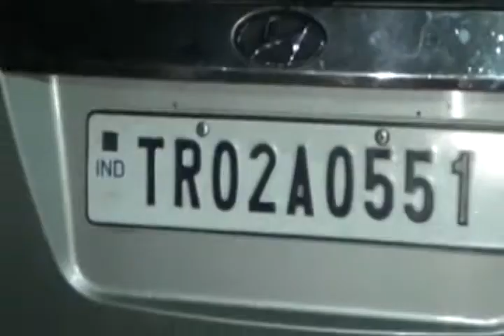গাড়ীর ধাক্কায় মৃত্যু হল বাবুই মিয়া নামে এক দিনমজুরের